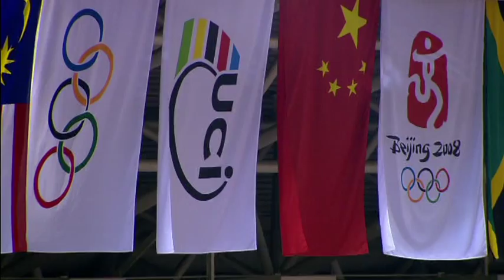Cycling - Women's Sprint - Beijing 2008 Summer Olympic Games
Pendleton pulls out all the stops to seize gold in the final of the women's sprint at the Beijing 2008 Summer Olympic Games.